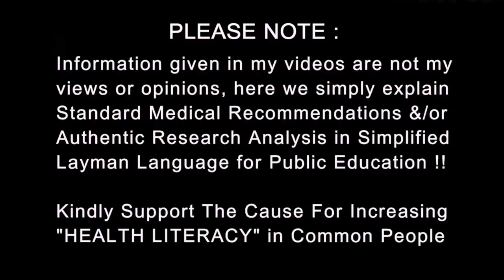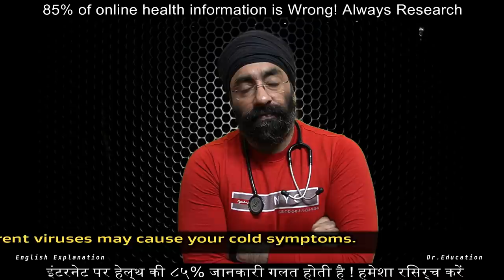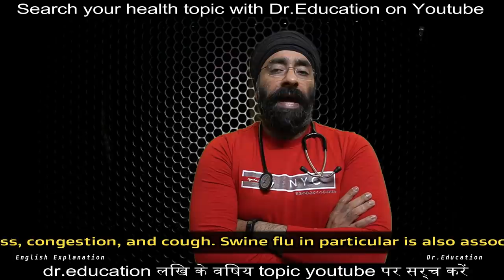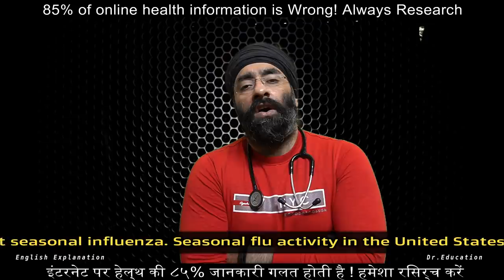Sneezing alot? Is it a COLD or is it FLU | सुबह सुबह छींक बहुत आती है ? Dr.Education Hindi Eng